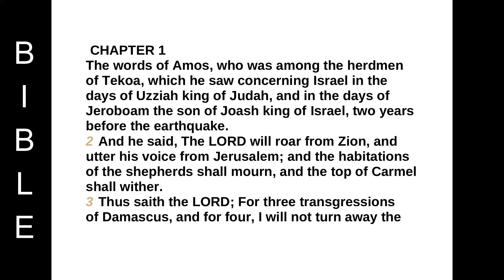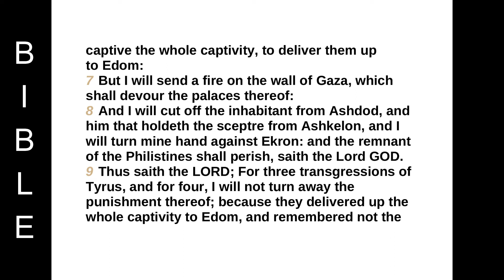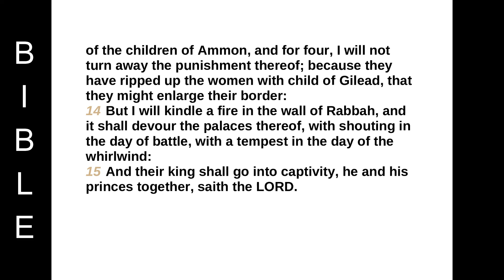Book of the prophet Amos chapter 1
CHAPTER 1
The words of Amos, who was among the herdmen of Tekoa, which he saw concerning Israel in the days of Uzziah king of Judah, and in the days of Jeroboam the son of Joash king of Israel, two years before the earthquake.
2 And he said, The LORD will roar from Zion, and utter his voice from Jerusalem; and the habitations of the shepherds shall mourn, and the top of Carmel shall wither.
3 Thus saith the LORD; For three transgressions of Damascus, and for four, I will not turn away the punishment thereof; because they have threshed Gilead with threshing instruments of iron:
4 But I will send a fire into the house of Hazael, which shall devour the palaces of Benhadad.
5 I will break also the bar of Damascus, and cut off the inhabitant from the plain of Aven, and him that holdeth the sceptre from the house of Eden: and the people of Syria shall go into captivity unto Kir, saith the LORD.
6 Thus saith the LORD; For three transgressions of Gaza, and for four, I will not turn away the punishment thereof; because they carried away captive the whole captivity, to deliver them up to Edom:
7 But I will send a fire on the wall of Gaza, which shall devour the palaces thereof:
8 And I will cut off the inhabitant from Ashdod, and him that holdeth the sceptre from Ashkelon, and I will turn mine hand against Ekron: and the remnant of the Philistines shall perish, saith the Lord GOD.
9 Thus saith the LORD; For three transgressions of Tyrus, and for four, I will not turn away the punishment thereof; because they delivered up the whole captivity to Edom, and remembered not the brotherly covenant:
10 But I will send a fire on the wall of Tyrus, which shall devour the palaces thereof.
11 Thus saith the LORD; For three transgressions of Edom, and for four, I will not turn away the punishment thereof; because he did pursue his brother with the sword, and did cast off all pity, and his anger did tear perpetually, and he kept his wrath for ever:
12 But I will send a fire upon Teman, which shall devour the palaces of Bozrah.
13 Thus saith the LORD; For three transgressions of the children of Ammon, and for four, I will not turn away the punishment thereof; because they have ripped up the women with child of Gilead, that they might enlarge their border:
14 But I will kindle a fire in the wall of Rabbah, and it shall devour the palaces thereof, with shouting in the day of battle, with a tempest in the day of the whirlwind:
15 And their king shall go into captivity, he and his princes together, saith the LORD.